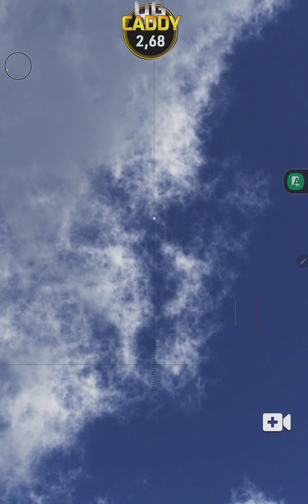𝐍𝐞𝐰 𝘍𝘰𝘳𝘮𝘢𝘵 𝐔𝐥𝐭𝐢𝐦𝐚𝐭𝐞 𝐄𝐥𝐢𝐭𝐞 30% 𝐒 𝐌𝐞𝐭𝐞𝐫 𝘛𝘩𝘦 𝐔𝐥𝐭𝐢𝐦𝐚𝐭𝐞 𝘎𝘰𝘭𝘧 𝘞𝘪𝘵𝘩 𝘔𝘳. 𝐓𝐡𝐞 𝐁𝐞𝐚𝐬𝐭 𝘖𝘯 𝐖𝐡𝐢𝐬𝐩𝐞𝐫𝐢𝐧𝐠 𝐏𝐢𝐧𝐞𝐬.🏌⛳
Follow me for my live streams :

FriendCode (Mr. The Beast  SPM8PPN6 )